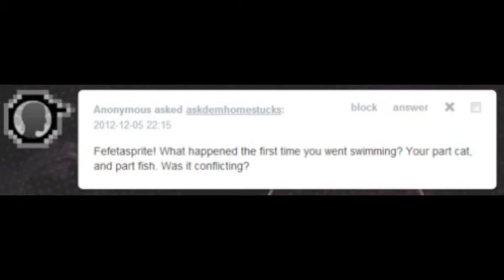It went swimmingly...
Voice acting.